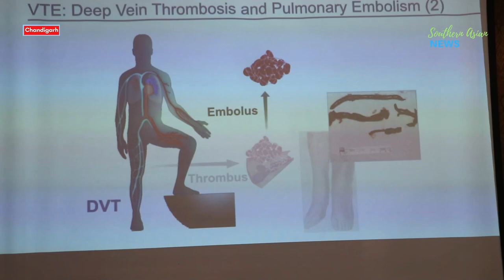What is DVT Deep Vein Thrombosis How to Cure it Advanced Treatment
DVT or Deep Vein Thrombosis condition can be cured with Mechanical Thrombectomy with venoplasty. Why DVT condition happens in the patient. What are the reasons and symptoms, what is the treatment options available at the hospitals. Explained by the expert from Fortis Hospital Mohali.